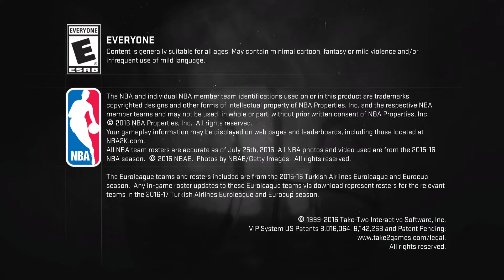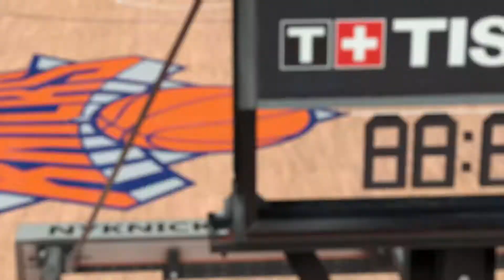NBA 2K17 What am I playing rn